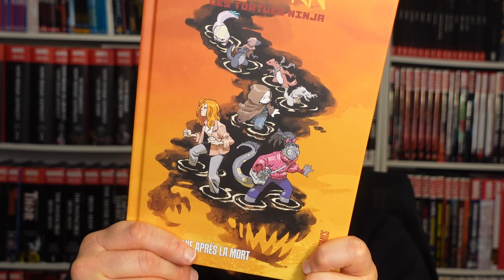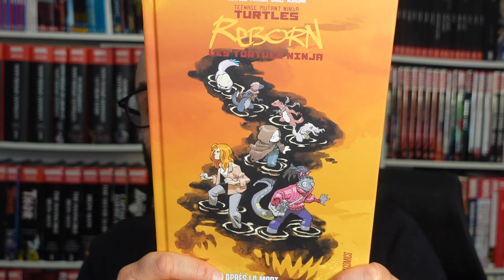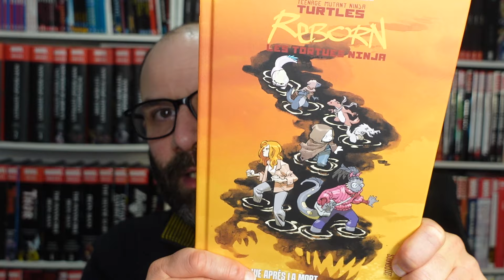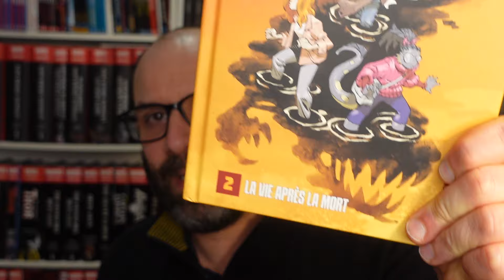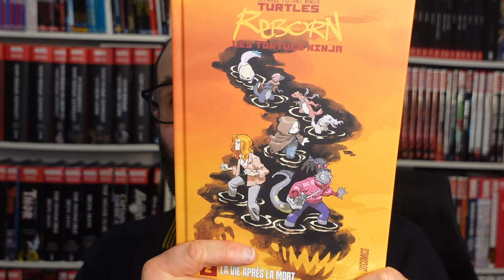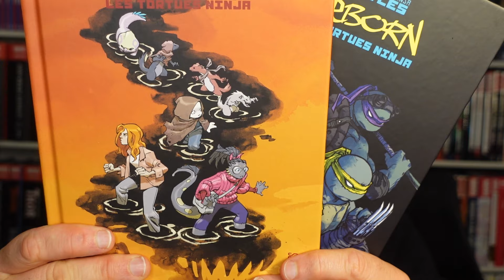Voici venir le second tome de TMNT Reborn chez Hi Comics